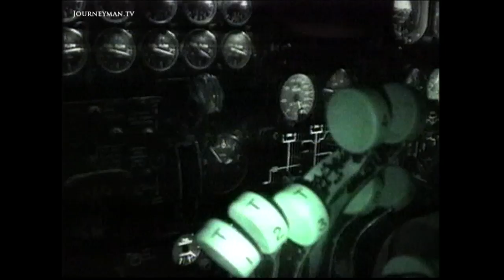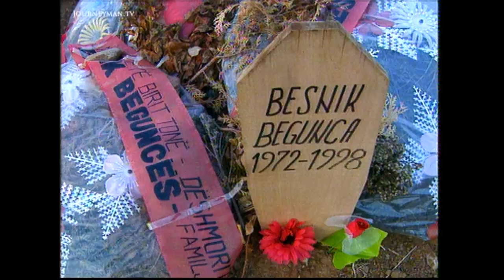Did the NATO Bombing Campaign Turn Bosnia Into Killing Fields?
The Humanitarian War (1999)
Since the Bosnian war and genocide ended, peace has theoretically fallen. But now, the tables have turned as vengeful intimidation and violence against Serbs force people to leave their homes. The NATO bombings reportedly brought peace, at a price. Did the peace keeper practice what they preached in Bosnia?

On patrol in post-war Bosnia with the Royal Irish Regiment. Serbian Residents are threatened by Albanian street gangs seeking revenge. More than half the Serbian residents have fled Kosovo, intimidation has been systematic. We investigate the impact on the residents directly affected by the continuation of tensions between the two communities.